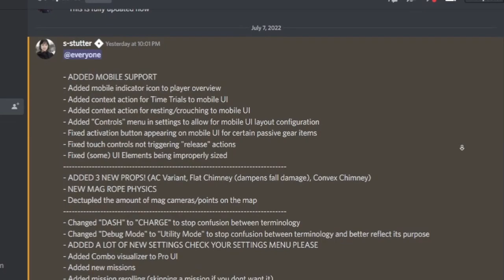150 Sub Special + Voice Reveal (Thank You So Much Everyone)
Ngl my voice sounds really cringe...